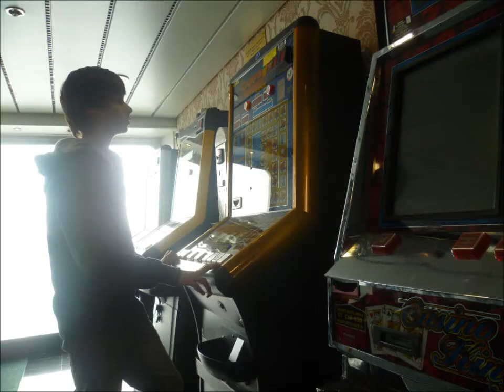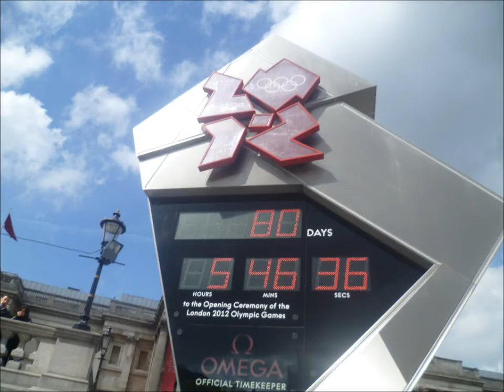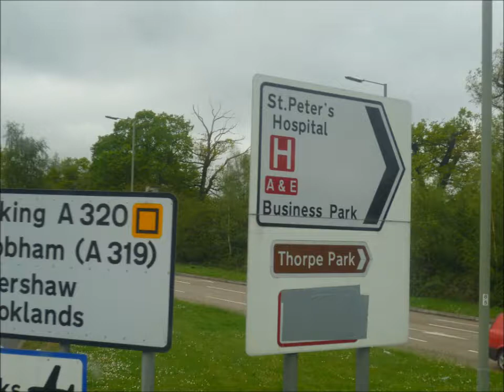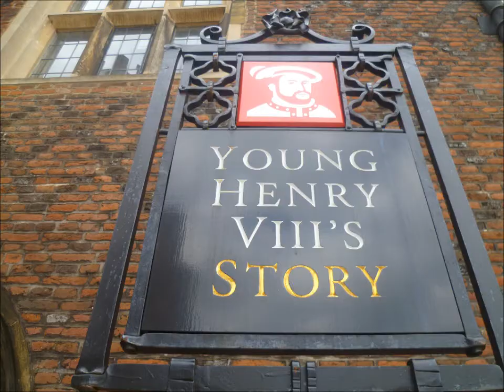Gwp Engeland (Den Brandt Boom-Aartselaar)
onze gwp naar Engeland